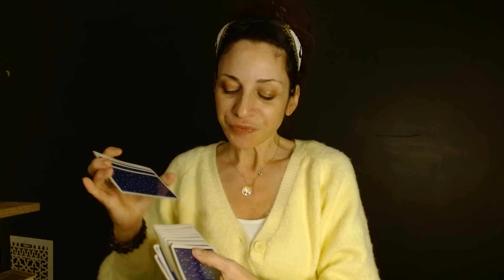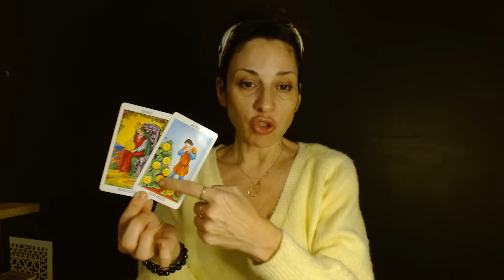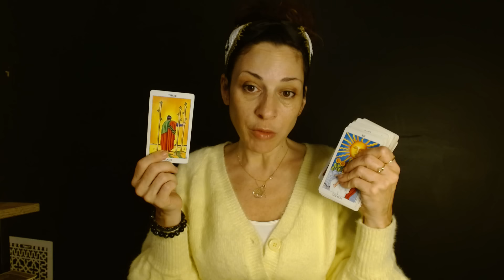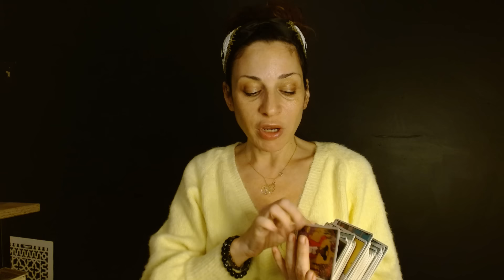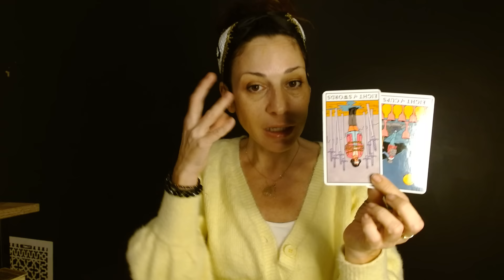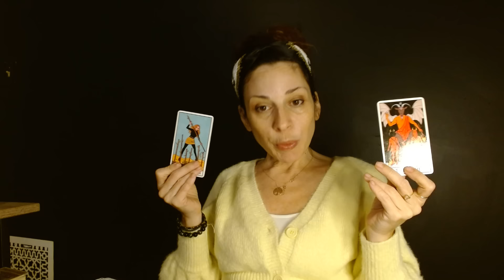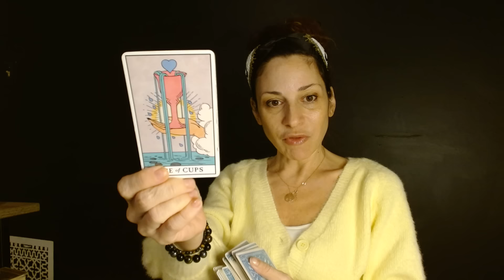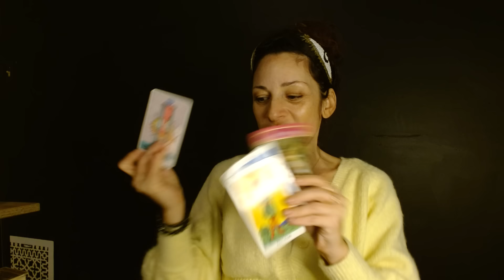TAURUS ♉️ GIVING THIS A REAL SHOT! (here's what's happening)